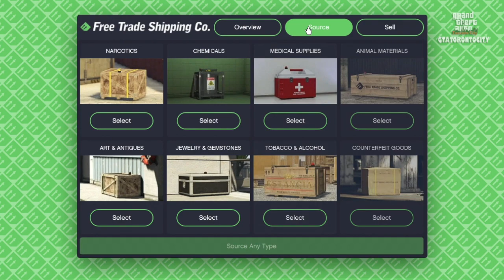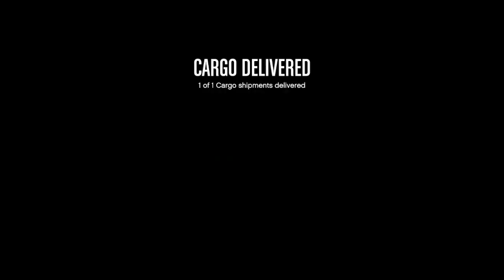GTA V - Online GTATORONTOCITY Air- Freight Steal Cargo 5 (PC)